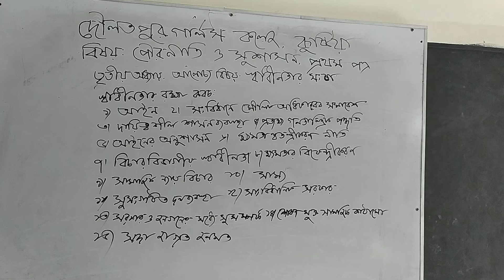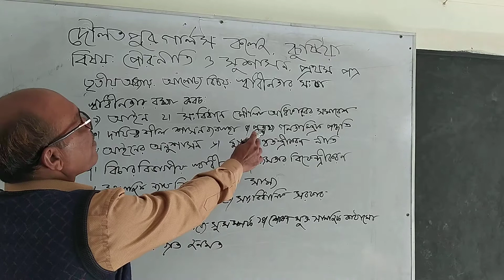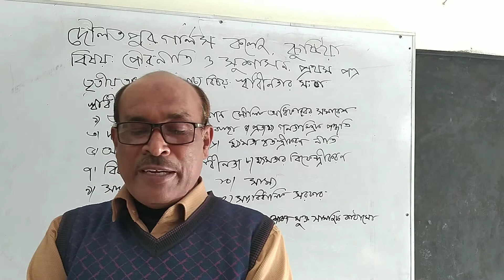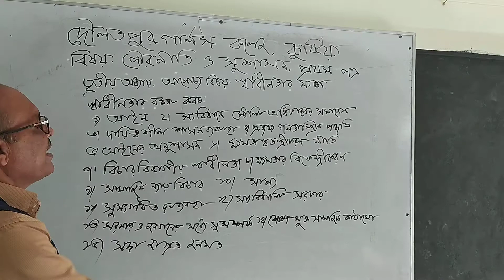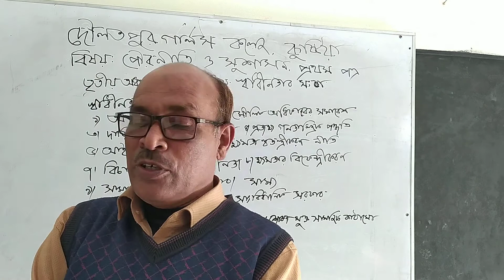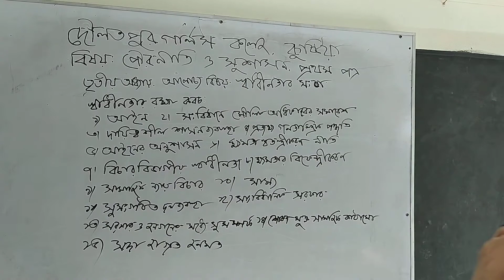পৌরনীতি ও সুশাষন 3য় আধ্যয় স্বাধীনতার সঙ্গা